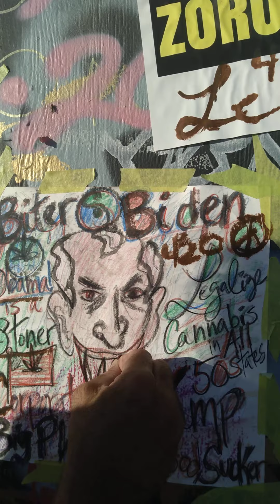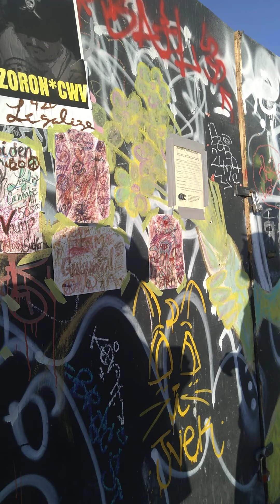July 26, 2020